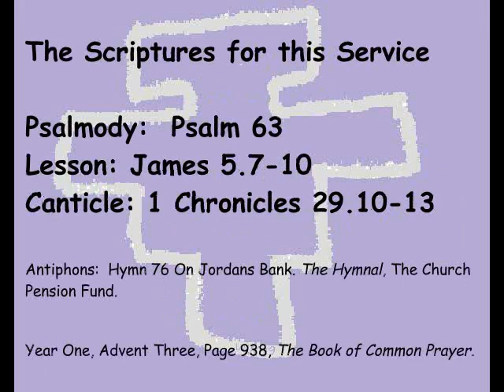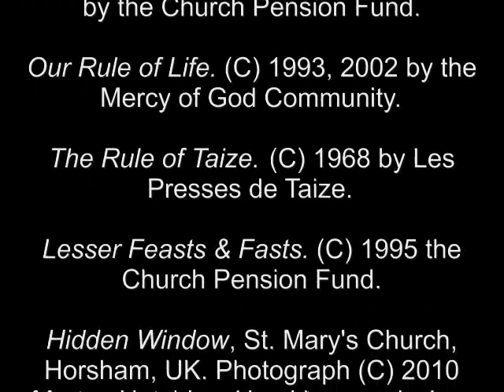December 12, 2010 Sunday Night Prayer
The Daily Office Night Prayer (Compline)